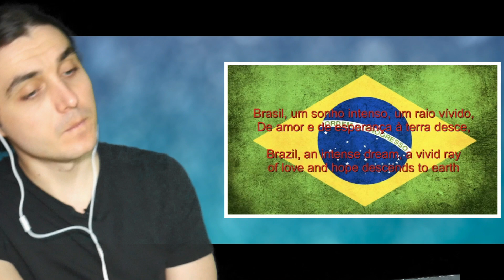BRAZILIANS! The Hype of this Anthem is REAL! (anthem reaction)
Gear I Use To Make Videos:
35mm Lens
Brazil Anthem today is what we are looking! This was a fun anthem to listen to.
I think this is why the Brazil team wins so much at football!
Let me know what you think and if you enjoy it - do let me know and I can do another one!

Thanks for checking out my reaction to the Brazil Anthem